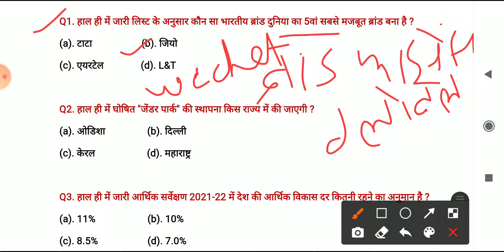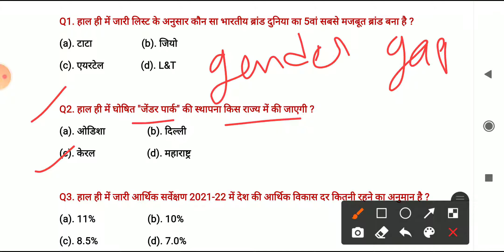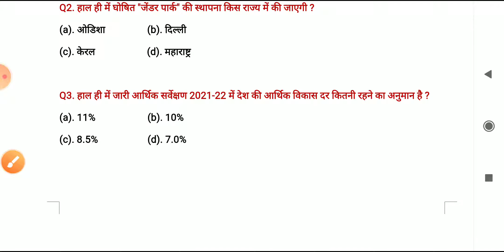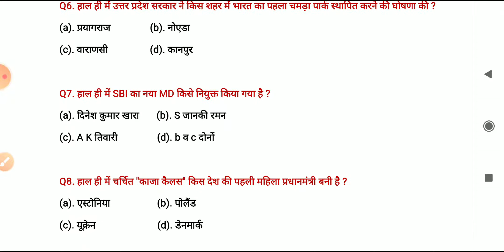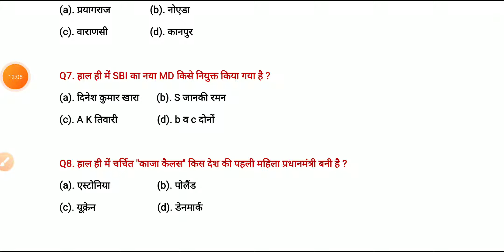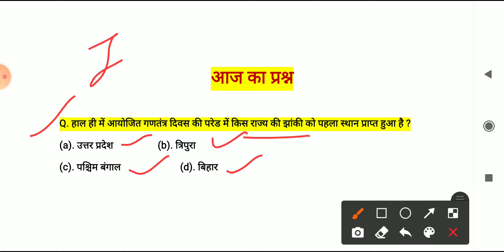daily current affairs 30 january 2021 | academy 24x7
Books collection

1. The alchemist
2. Unlimited power
3. Rich dad poor dad
4. The magic of thinking big
5. Think & grow rich
6. See you at the top
7. 12th fail

Academy 24x7